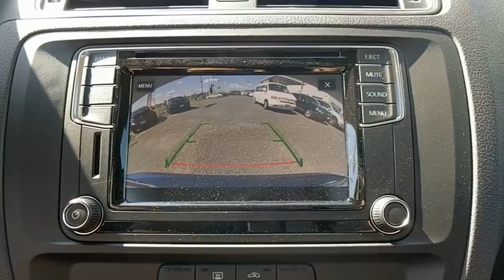2017 Volkswagen Jetta Baltimore, Catonsville, Laurel, Silver Spring, Glen Burnie MD V70547